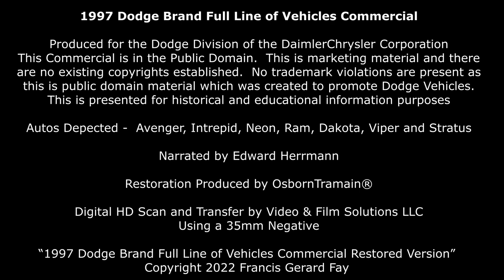1997 Dodge Brand Full Line of Vehicles Commercial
1997 Dodge Brand Full Line of Vehicles Commercial

Produced for the Dodge Division of the DaimlerChrysler Corporation
This Commercial is in the Public Domain.  This is marketing material and there are no existing copyrights established.  No trademark violations are present as this is public domain material which was created to promote Dodge Vehicles.  This is presented for historical and educational information purposes

Autos Depected -  Avenger, Intrepid, Neon, Ram, Dakota, Viper and Stratus

Narrated by Edward Herrmann

Restoration Produced by OsbornTramain®

Digital HD Scan and Transfer by Video & Film Solutions LLC
Using a 35mm Negative

“1997 Dodge Brand Full Line of Vehicles Commercial Restored Version”